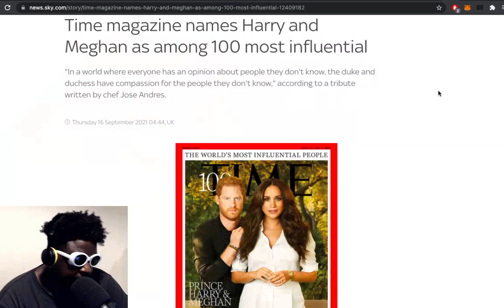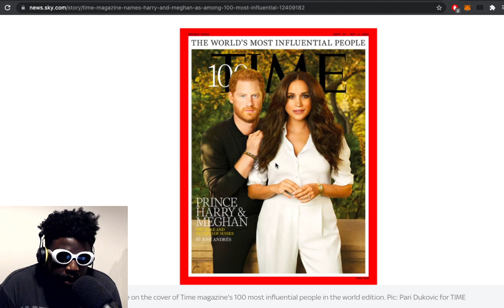Prince Harry and Megan Markle MUSt be Stopped